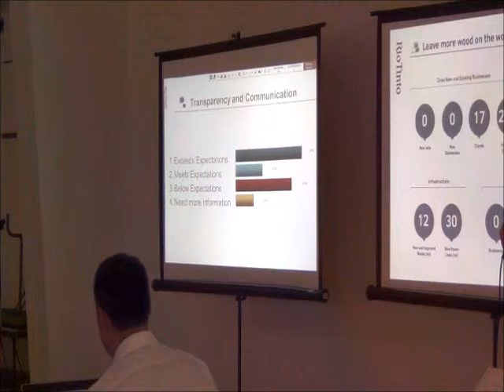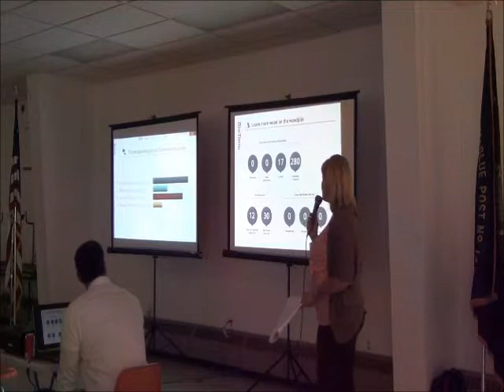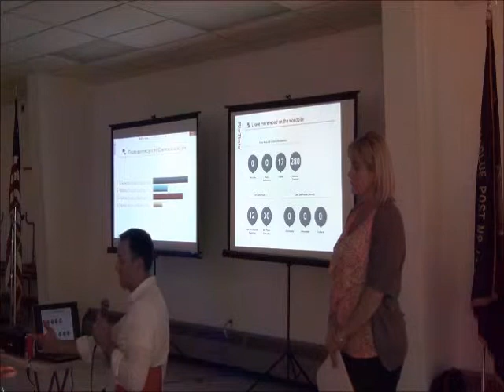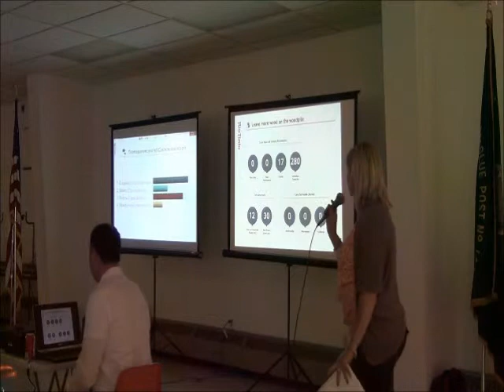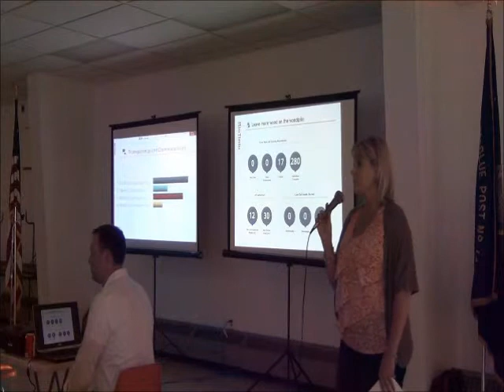forum13wood_on_woodpile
During the Rio Tinto Community Forum in L'Anse, Rio Tinto's Chantae Lessard explains the company's "Accelerate U.P." program to help entrepreneurs. Local residents comment on Rio Tinto's claims of leaving improved roads and electric power as infrastructure for the community when they leave.